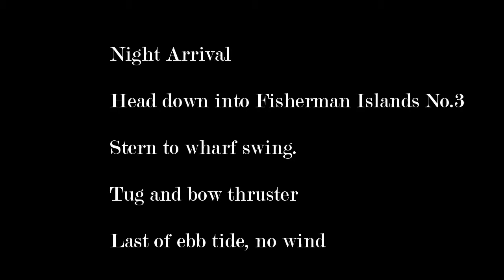Night Arrival at Fisherman Island, Brisbane Australia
Approach and berthing a 157m general cargo ship, 10.5m draft. Clip starts just outside the entrance beacons, before the turn onto the Leads. Local time was 0400